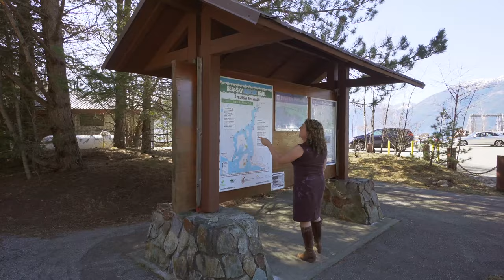Accessibility in BC Parks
An estimated one in five Canadians, aged 15 years and over, have one or more disabilities that limit their daily activities.

One in seven Canadian adults currently lives with a mobility, vision, or hearing disability.

Providing access to everyone is important to us at BC Parks.